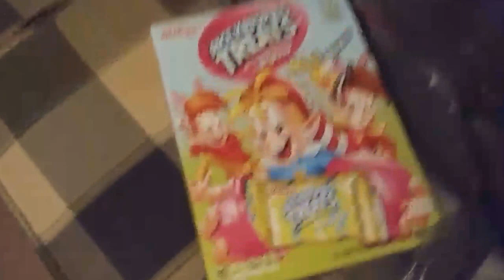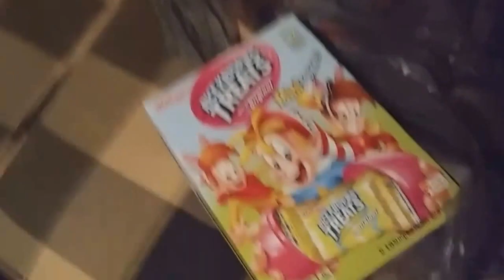In the car and food Vlog #170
Showing you my day. Hope you enjoy.